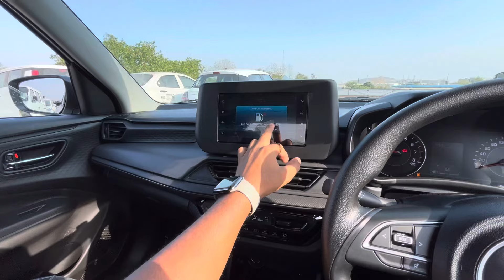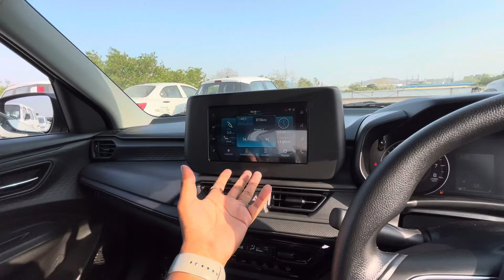Swift VXI 2024 New Model - अब Safety और Looks भर भर के🔥Detailed Review